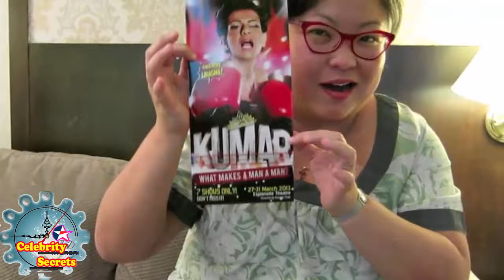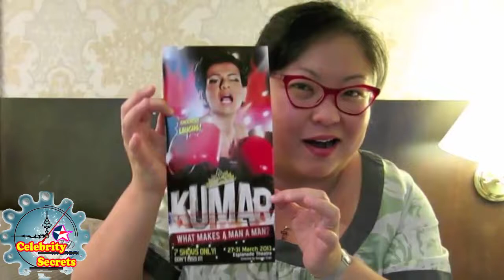reveals secrets about actress Selena Tan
Selena Tan (born 1971) is a Singaporean executive producer, director, writer and actress. She is best known as one of the cabaret trio, the Dim Sum Dollies. In 2000, Tan founded Dream Academy, which produced a variety of performance shows.